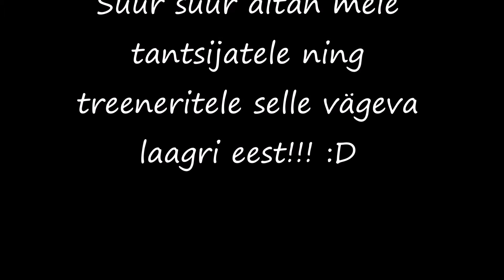Lihula noortemaja tantsulaager 2016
Lihula noortemaja tantsulaager koostöös V.A.T stuudioga..